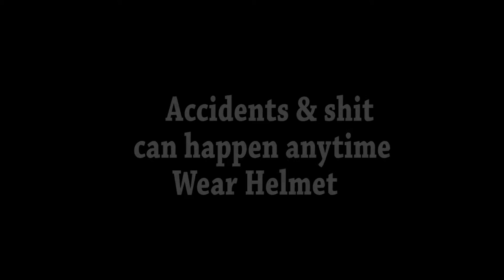Wear Helmet - A funny short film on helmet safety by Prem- Productions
A funny short film on helmet safety & Mintos.